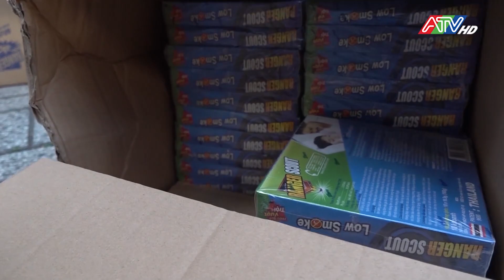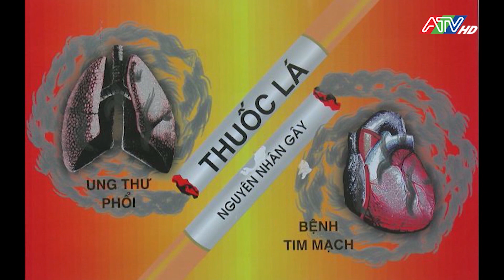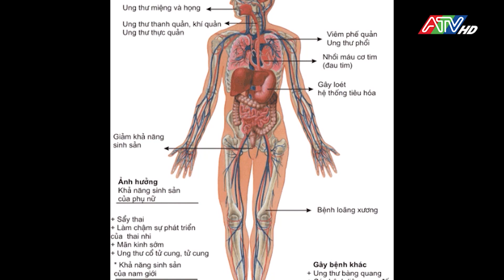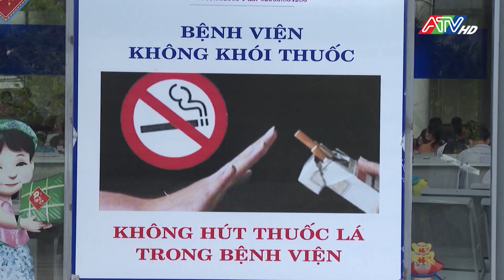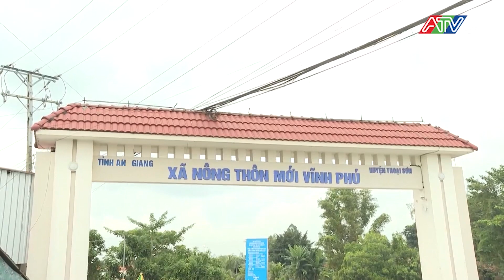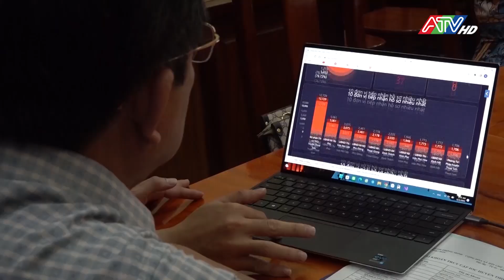Tin tổng hợp ngày 4-12-2022 | ATV Tin tức